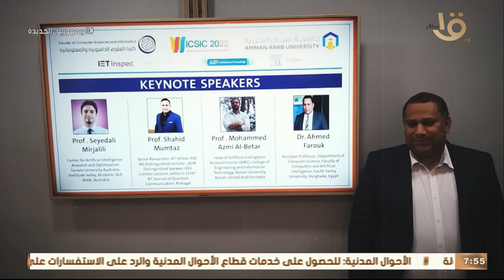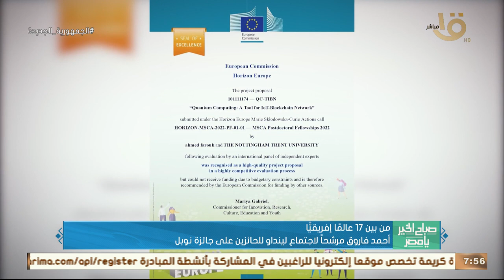من بين 17 عالماً إفريقيا.. أحمد فاروق مرشحاً لاجتماع ليندوا للحائزين على جائزة نوبل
صباح الخير يا مصر | من بين 17 عالماً إفريقيا.. أحمد فاروق مرشحاً لاجتماع ليندوا للحائزين على جائزة نوبل